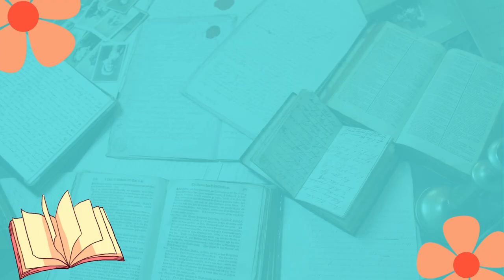Comparisons in English | English For Teachers | TESOL Bangladesh | Page:267-271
Description:
Dive deep into the world of English comparisons with this comprehensive video lesson! Designed specifically for English teachers, this video covers the essential rules and guidelines for forming comparative and superlative adjectives.